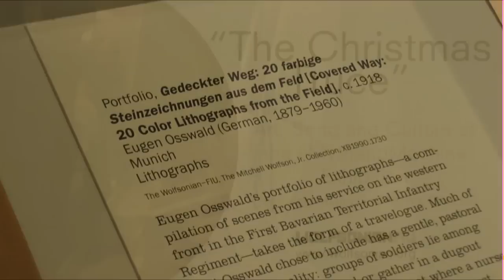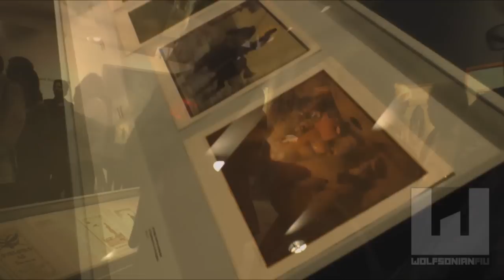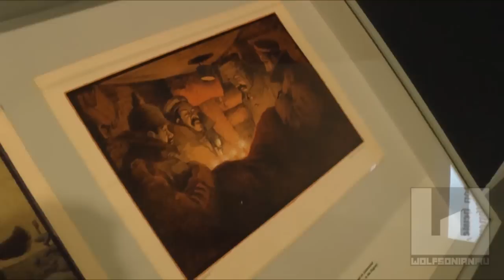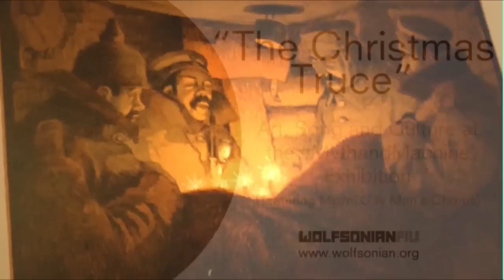A holiday surprise at The Wolfsonian–FIU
The Wolfsonian–FIU takes its museum audience on a tour back to 1914 to commemorate the First World War's Christmas Truce, when British and German soldiers along the Western Front temporarily put down their rifles for spontaneous holiday celebrations and caroling. During an otherwise typical Friday night public tour, "Victuals, Libations, and Song" featured a surprise pop-up performance from several members of the Miami Gay Men’s Chorus, who captivated visitors with a spellbinding rendition of Silent Night in German (starting at the 2:45 mark).

For more information on our current exhibition "Myth and Machine: The First World War in Visual Culture,"

Join the conversation on social media via